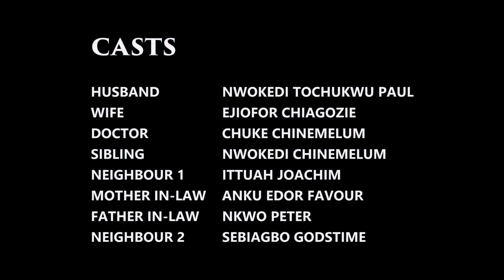The Dynamite - Akpoaza remix (Pandemic version) by Danceglitch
Akpoaza Remix 2020 version by Danceglitch
Music: akpoaza by The Dynamites - Dance cover by Danceglitch

Video edited by Glitchy Concepts